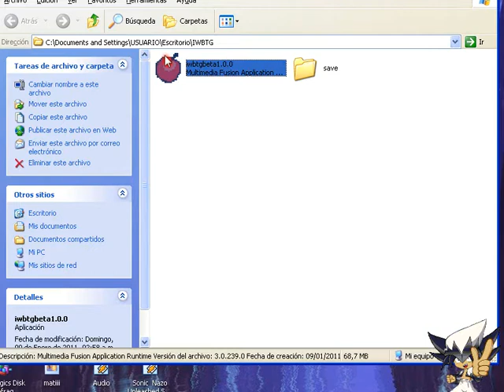Random Gaming I Wanna Be The Guy por GabrilmanX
lo se, lo se, odio este juego, pero darkn es99100 me pidio que lo juege.
posdata: me confundi de nick en el video y dije kindelo en ves de darknes99100